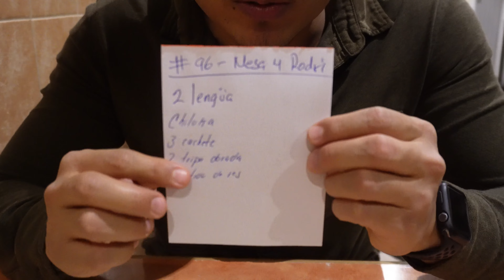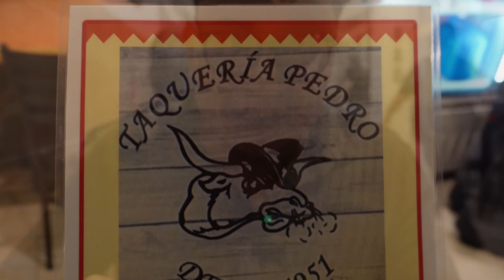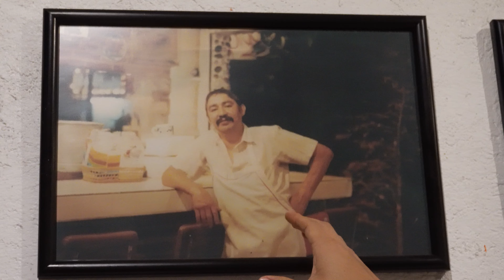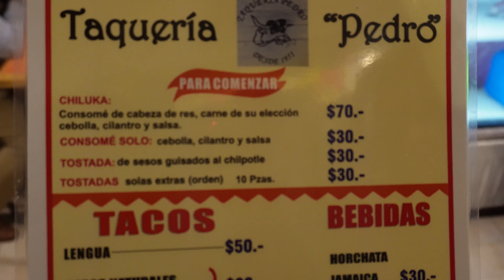El MEJOR TACO de LENGUA de la CDMX desde 1951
En este vídeo te mostraré el mejor Taco de Lengua de la CDMX desde el año 1951.

Conocimos los mejores Tacos de Cabeza de la ciudad, y el Taco de Lengua nos encantó.

Degustamos un rico caldo de chiluka y nos deliciosos Tacos de Lengua y Tacos de Cachete.

En Tacos Pedro mantienen el mismo sabor de los Tacos de Lengua, desde hace muchos años.